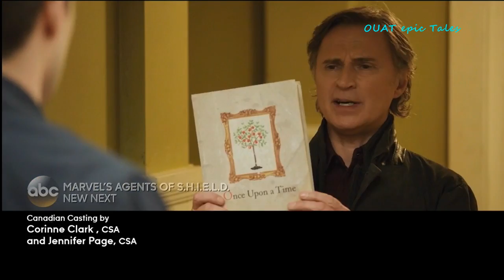Once Upon a Time 7x16 Promo Season 7 Episode 16 Promo